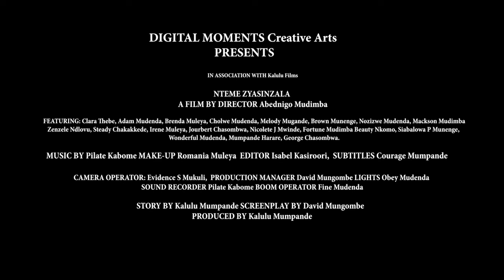NTEME ZYASINZALA Official Trailer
A man, James Bulumbu, who has invested so much into Delilah’s education is forced to work as the Managing director for the same lady after the grand plan to marry each other is shuttered by the flamboyant businessman. James goes on a payback mission to recover losses. The concealed gruesome murder of Delilah’s husband after she falls pregnant for the ex-lover, haunts Delilah’s life while the ex-lover continues on his payback mission.

Film Produced by Kalulu Mumpande
Directed by  Abednigo Mudimba

Zambezi Valley Films Production